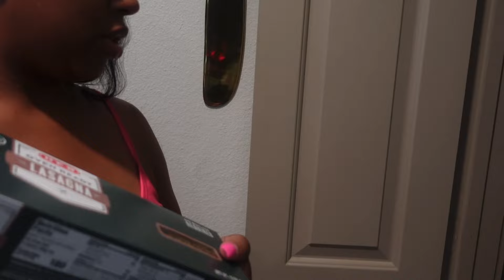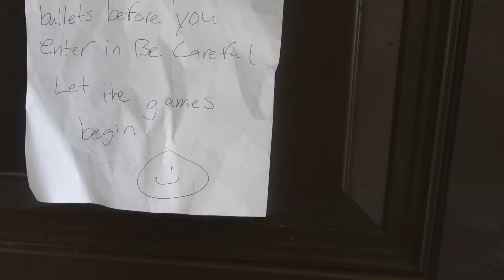Vlog; He never said he has 3 kids!! 😱 + Love is blind + He didn’t bathe for a month…